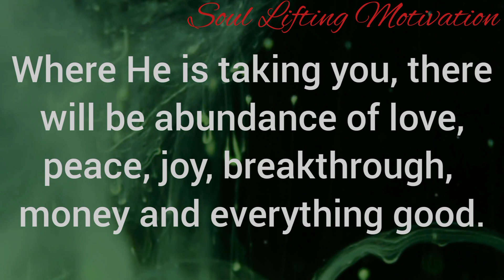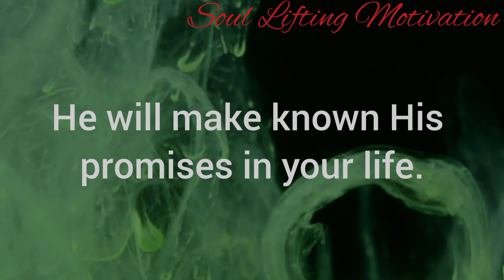God says | I HAVE A PERFECT PLACE FOR YOU | God's Message For You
This Video Includes All These Searches 👇
1. God message for me today
2. God message for me
3. God message
4. God's message
5. God message for you
6. Message from god
7. God's blessings message
8. Jesus message
9. God's message for me today
10. God message tarot
11. God's message for me
12. God's message
13. Message of god
14. Sermons
15. God's message for you today
16. Motivational
17. Message from universe
18. Urgent message fromHeY
19. Universe Message
20. Faith quotes
21. Jesus quotes
22. Church
23. Joel Osteen
24. Bible quotes
25. Bible message
26. Quotes god
27. God's Motivation
28. Bible god quotes
29. Life quotes
30. Faith god qtoda
31. Christian Motivation
32. The Lord HeYO